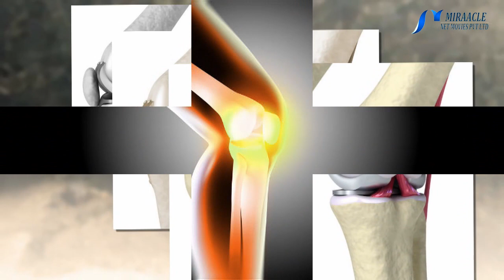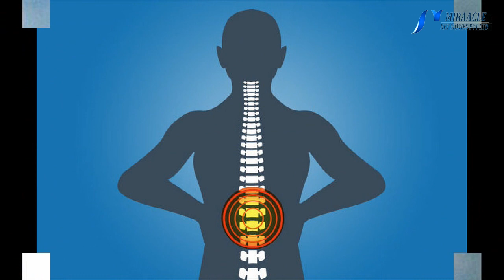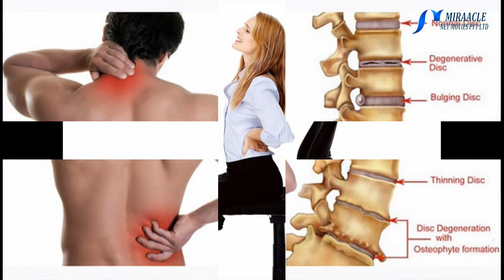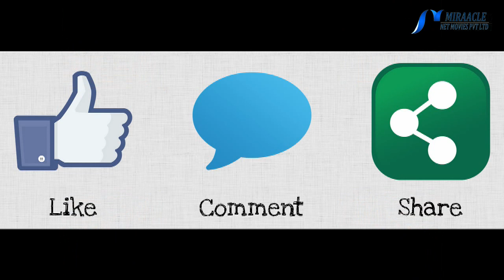வீட்டிலேயே மூட்டுக்களை வலிமைப்படுத்த இதோ 10 குறிப்புக்கள்..!